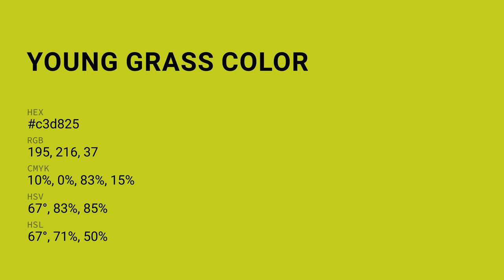Young Grass color c3d825 hex color - Green color - Cool color c3d825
What color is Young Grass ? c3d825 hex color - Green color - Cool color c3d825

Hex c3d825 Color Code is also known as Young Grass color.